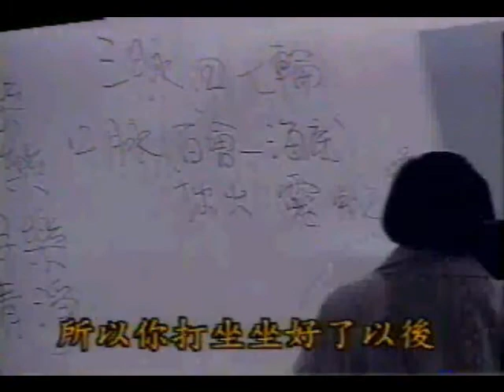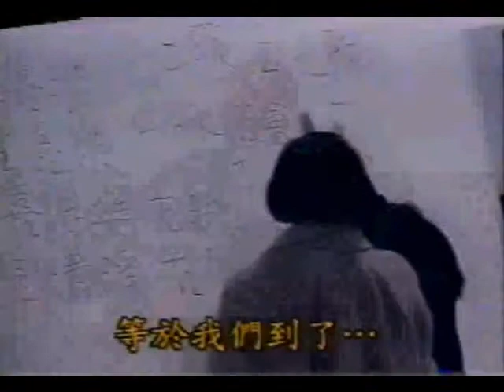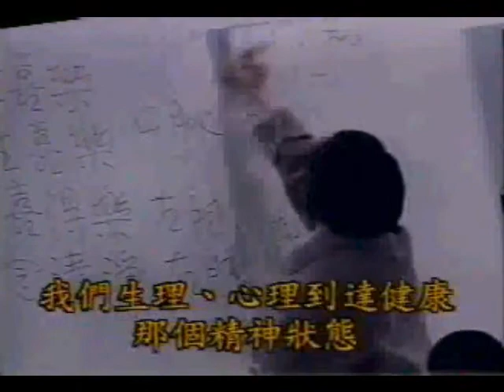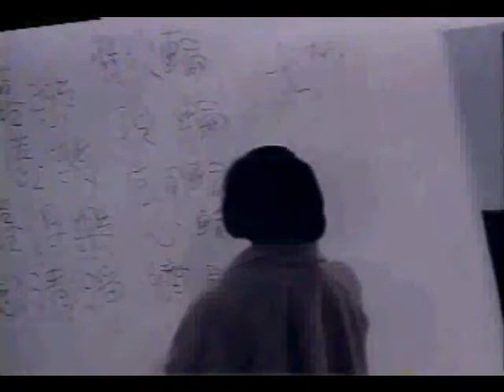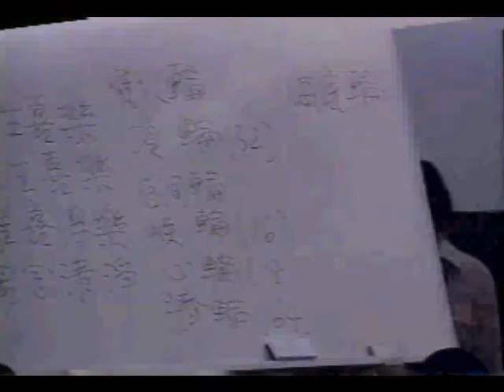南怀瑾老师 - 南禅七日 13-03